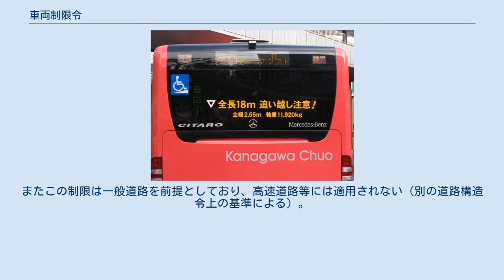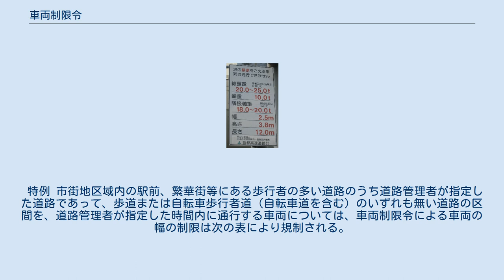車両制限令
車両制限令（しゃりょうせいげんれい、昭和36年7月17日政令第265号）とは、道路法第47条第1項に基づき、道路の構造を保全し、又は交通の危険を防止するため、通行できる車両の制限を定めた政令である。
 通行できる車両の幅、総重量、軸重、隣接軸重、輪荷重、高さ、長さ及び最小回転半径等の制限を定めた政令である。
 この制限を超える車両は道路法第47条第2項により、原則として道路の通行が禁止されている。
制限を超える車両を通行させる場合、車両制限令第3条の制限を超えるものは、道路法第47条の2第1項の特殊車両通行許可を、車両制限令第3条の制限を超えないもので、車両制限令第5条から第7条までの制限を超えるものは、車両制限令第12条の特殊車両通行認定を受ければ、通行することができる。
いずれの場合も、徐行等の条件が付される場合がある。
 また、ここでいう道路とは、道路法上の道路をいい、臨港道路、農道、林道、私道などには、道路法および車両制限令は適用されない。
 車両制限令では、道路を通行する車両の幅員（貨物を積載した上での実際の幅員）を制限している。
 なお、車道や路肩の定義は道路構造令に基づくものである。
通例、道路構造令の路肩は区画線である車道外側線（車両通行帯最外側線を含む）により区画され、車道と路肩は構造上明確に区分される。
またこの制限は一般道路を前提としており、高速道路等には適用されない（別の道路構造令上の基準による）。
 一般 本件制限における「車道の幅員」は次の表の定義により、車両制限令による車両の幅の制限は次の表により規制される。
 ※なお、「特例」（市街地区域内の駅前、繁華街等にある歩行者の多い道路のうち道路管理者が指定した道路であって、歩道または自転車歩行者道（自転車道を含む）のいずれも無い道路の区間を、道路管理者が指定した時間内に通行する車両）については後述。
 特例 市街地区域内の駅前、繁華街等にある歩行者の多い道路のうち道路管理者が指定した道路であって、歩道または自転車歩行者道（自転車道を含む）のいずれも無い道路の区間を、道路管理者が指定した時間内に通行する車両については、車両制限令による車両の幅の制限は次の表により規制される。
（「車道の幅員」は前掲の表の定義による）